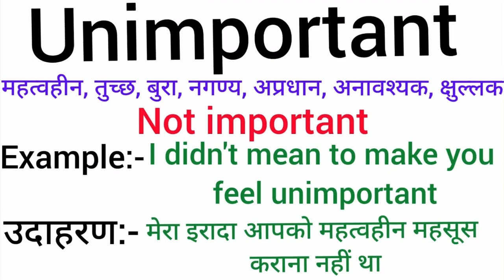Unimportant meaning in hindi | Unimportant ka matlab kya hota hai | Word meaning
Unimportant meaning in hindi
Unimportant  ka matlab kya hota hai
english to hindi
word meaning
what is unimportant
Unimportant  का हिंदी अर्थ